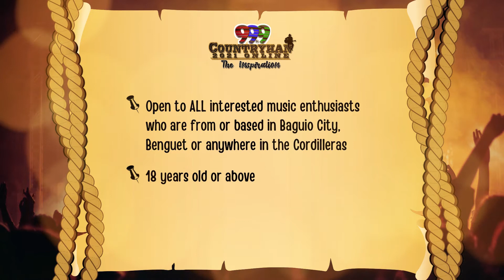Countryhan 2021 Online: The Inspiration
Countryhan is the station's long-running developmental program of discovering, showcasing, and promoting home-grown talents and artists, a trademark that DZWR 99.9 Country FM continues to nurture and improve.